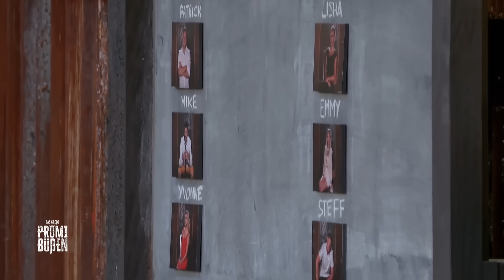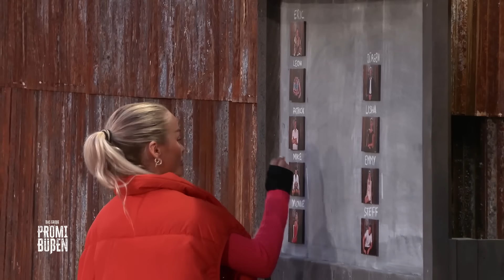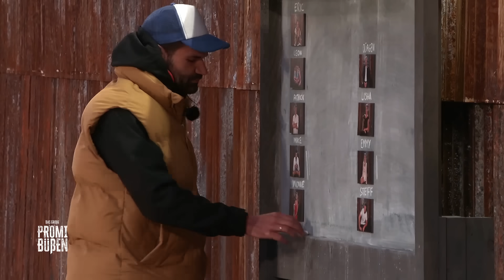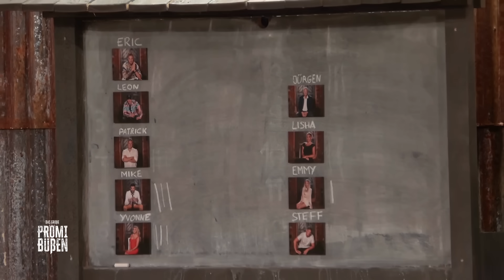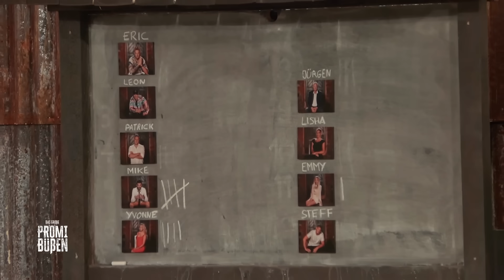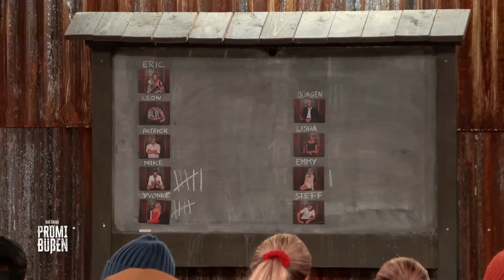Der Zickenkrieg geht weiter: Emmy denkt, dass Christin sie kopiert! | Das große Promibüßen | P7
Das nächste Tribunal der Loser steht an – und die Nominierungen einiger Promis sorgen für Überraschungen und Streit. Auch der Konflikt zwischen Emmy und Christin geht weiter, denn Emmy denkt, dass Christin sie als Idol sieht und ihr alles nachmacht.

Du willst keine Folge vom großen Promibüßen verpassen? Dann klicke hier, um alle Folgen noch einmal auf Joyn anzusehen

Tränenreiche Geständnisse und schockierende Offenbarungen – bei "Das große Promi-Büßen" müssen die sündig gewordenen Promis Moderatorin Olivia Jones Rede und Antwort stehen. Deutschlands wohl bekannteste Dragqueen schlüpft dabei in eine Rolle, in der man sie noch nie erlebt hat. Emotionale Achterbahnfahrten sind da vorprogrammiert.